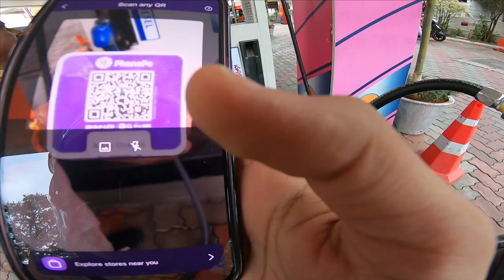ಮನೆಗೆ ಬಂತು ಇನ್ನೊಂದು ಹೊಸ BIKE | Taking delivery of all new Triumph Scram 400x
Here is the delivery of our brand new TRIUMPH SCRAM 400x